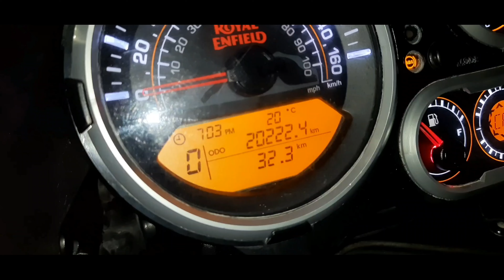Namthang- Gangtok|| NS 200|| BS6||2022 ||random vlog|| Prabin Bu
New pulsar ns 200
gangtok_sikkim

royal enfield himalayan with smk helmet.

trying to make videos.